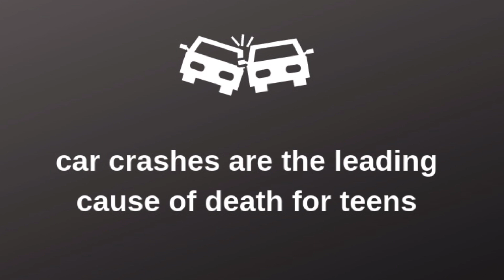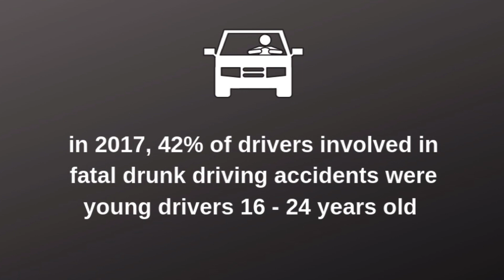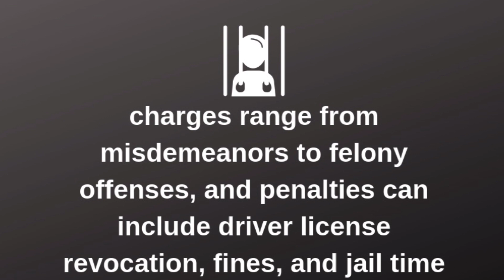Mock Crash PSA - Sun Valley High School